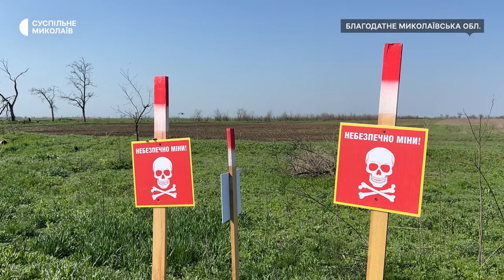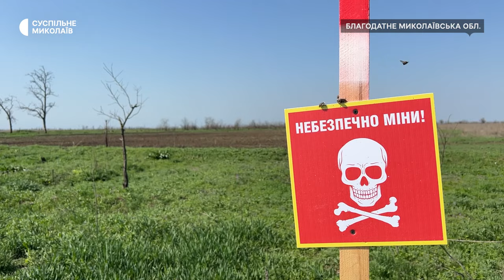На Миколаївщині аграрії власними зусиллями відновлюють фермерство та зруйновану техніку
У селі Благодатне, що на Миколаївщині місцеві аграрії власними зусиллями відновлюють зруйновану техніку та розміновують поля. Також фермери беруть кредити, аби засіяти землю.